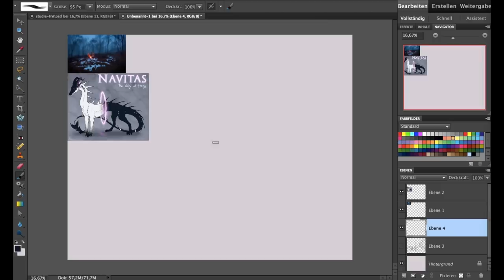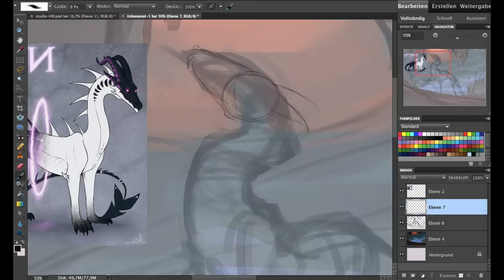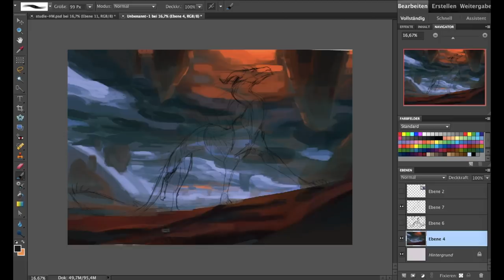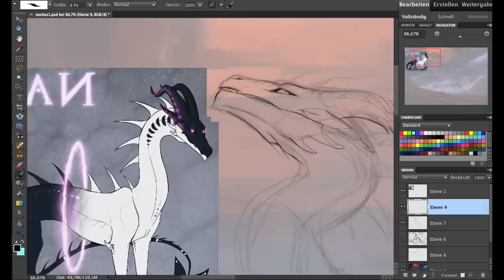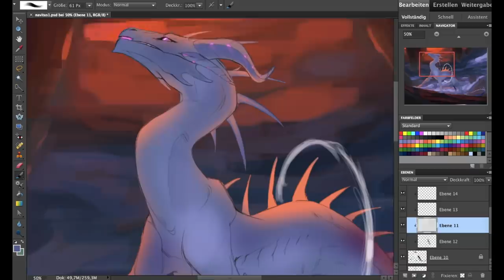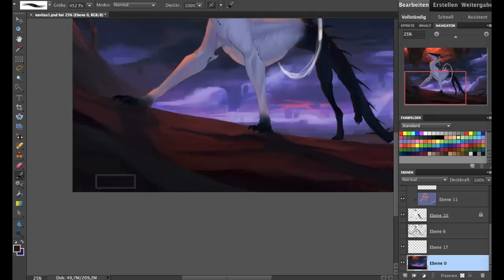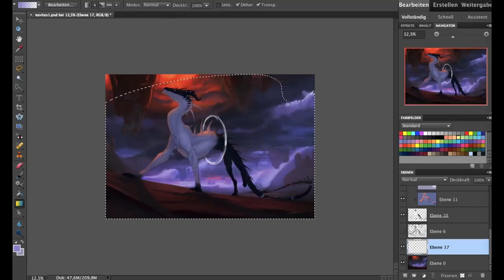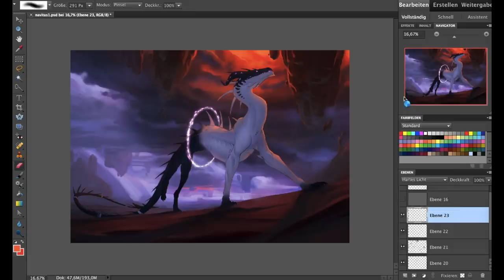Speedpaint.198 Navitas (commission)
Man, still don't know half of what I'm doing when it comes to planning backgrounds and color schemes. But WELP gonna get there eventually, in the meantime I'll just continue doing whatever feels about right.